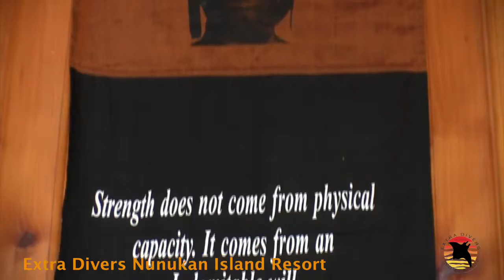Nunukan Island Resort